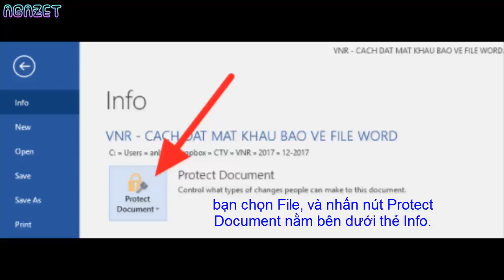Cách đặt mật khẩu bảo vệ file Word, Excel và PowerPoint